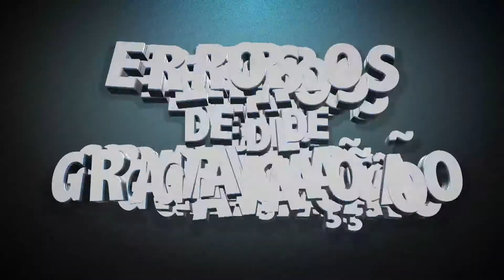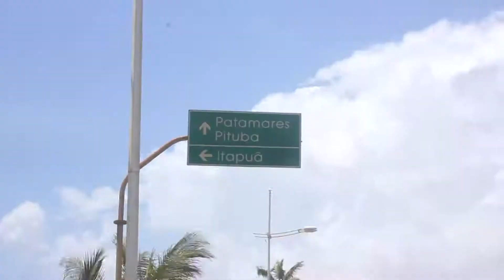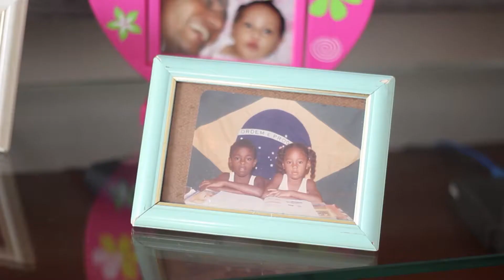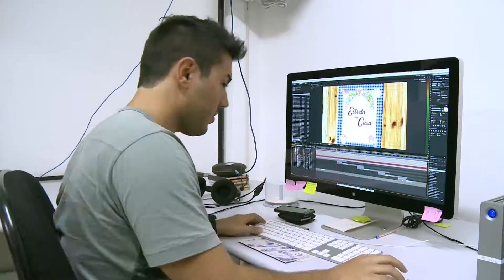Especial Ano Novo - Programa Almoço de Estrelas